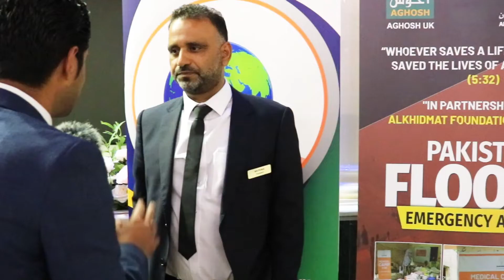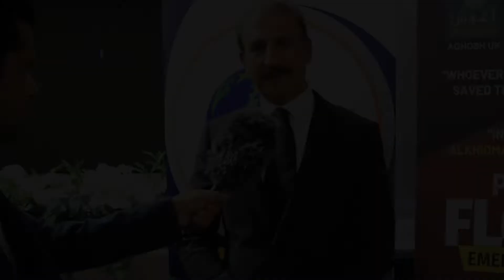Milton Keynes Pakistan and Kashmir Welfare Association organised a found raising event.